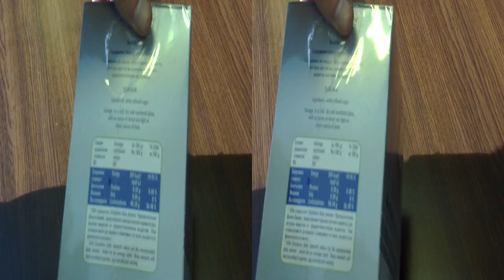Unboxing of white sugar box with 150 bags inside in full 3D HD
presents fast unboxing of white sugar bags in full 3D HD. The food additive is mostly used for sweetening coffee, tea and milk. It's can be used for fast energy pump in stress or hungry conditions.

Video recorded with JAPAN (Speed) FX10 3D FULL HD 1080P 16.0 MEGA PIXELS DIGITAL CAMCORDER with daylight shooting settings. The sounds are authentic.